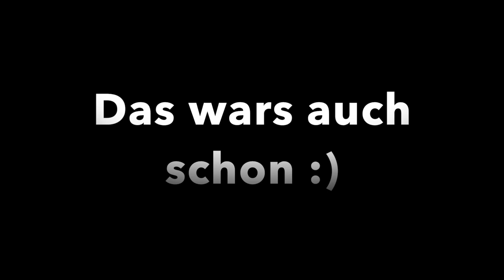Vorbereitungen für die Hausgeburt// Ssw 39 //Q&A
Vielleicht ist es das letzte Video vor der Geburt.
Vielleicht sehen wir uns aber nochmal.
Wir sind gespannt und lassen uns überraschen, wann das Baby kommt. ;)
Viele von euch wissen bereits, dass wir eine Hausgeburt planen und da immer wieder Nachfragen kommen und ihr super interessiert seid,  habe ich euch ein Video gemacht, in dem ich zunächst all eure Fragen beantworte und euch dann zeige, was wir für die Geburt zuhause alles vorbereitet und besorgt haben.

Eine Hausgeburt ist immer mit mehr Aufwand und mehr Kosten verbunden als eine Entbindung in der Klinik.
Das sollte man im Hinterkopf behalten.
Trotzdem ist es uns das allemal wert, denn ich habe vollstes Vertrauen in meinen Körper und fühle mich in meiner gewohnten Umgebung einfach sicherer. Ausserdem kann ich im Notfall, falls es notwendig wird ja immer noch in die Klinik verlegt werden.

Ich freue mich auf jeden Fall riesig auf die Geburt und bin voller Zuversicht.

Ich wünsche euch viel Spass beim Anschauen und hoffe, dass der ein oder die andere Schwangere etwas für die eigene Geburt mitnehmen kann ;)

Ich drücke euch!

Eure Lisa